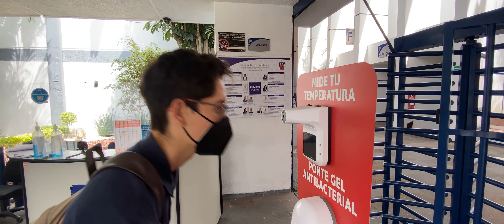Regreso seguro a las aulas 2021-B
¡Estamos list@s para un regreso seguro a las aulas! 🦁

A partir del 4 de octubre regresamos a Prepa5UdeG. 🏫👩‍💻👨‍💻